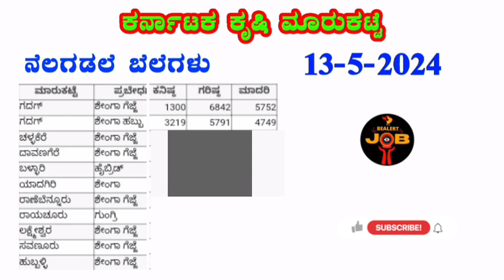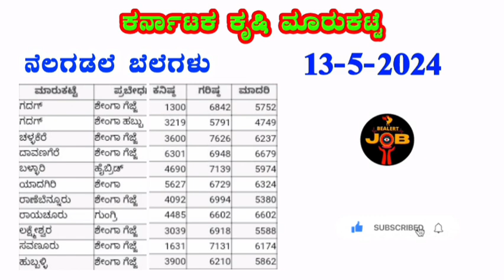karnataka groundnut mandi details I ನೆಲಗಡಲೆ ಗರಿಷ್ಠ ಬೆಲೆ ಎಷ್ಟು? I 13-5-2024 I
groundnut price,arecanut price in apmc,groundnut price in apmc,dry coconut price,groundnut wholesale market in mysore,cardamom price,sesame seed price,karnataka groundnut mandi details,sunflower seed price,groundnut price at wanaparthy,agri price,groundnut wholesale market,copra price,arecanut price today in kannada,turmeric price,regulated market,arecanut or betel nut price in kannada,how to find prices of crops in kannada,daily coconut price